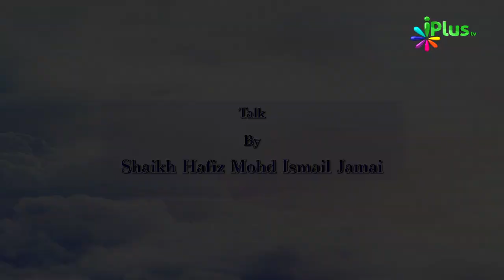Waldain Ki Itaat - Jannat Mein Jaoge Magar Kaise Ep 08 By Shaikh Hafiz Mohd Ismail Jamai